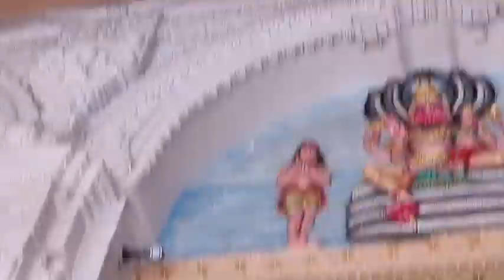Sringar Darśan and Guru-pūjā | ISKCON Abids Hyderabad | 12th May 2021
Darśana Of 🙏🙇🏻🙏 Śrī Śrī Gaura-Nitāi 🌸🌸 Śrī Śrī Rādhā-Madanamohana 🌸🌸 Śrī Śrī Jagannātha, Baladeva, and Subhadrā Māi 🙏🙇🏻🙏 ISKCON Abids, Hyderabad 🛕| 12th May 2021